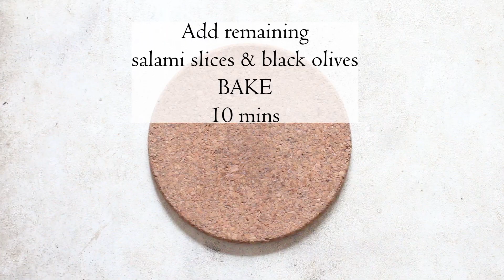Portobello Mushroom Pizza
Portobello mushroom pizza is low-carb pizza that is quick, easy to make. It has all the delicious pizza toppings on large mushroom caps which are used as pizza crust. Enjoy pizza night with this delicious healthy low-carb pizza.

Prep time: 20 minutes
Cook time: 20 minutes
Servings: 4 servings or 2 as the main

Ingredients

Ingredients

4 large mushrooms
3 tablespoons olive oil
1/2 teaspoon salt
1/4 teaspoon pepper
1/2 cup pizza sauce
30 mini salami slices or pepperoni slices (if you can't get mini salami slices, get the regular salami and cut into small cubes)
1/4 red onion
1/4 bell pepper (either red or yellow)
1/3 cup black olive slices
1 cup mozzarella cheese
1/2 teaspoon Italian seasoning
1-2 fresh basil leaves

Instructions

Clean mushrooms using a pastry brush or damp kitchen towel.
Carefully cut or break the stem apart. You can also scoop out the dark gills from the mushroom using a small spoon (I left the gills on). Discard the gills, and chop the stem, will be using it as filling.
Place mushrooms on the chopping board with the stem side down. Using a small paring knife gently cut a small ‘x’ in the middle. This will help drain excess liquids from the mushrooms.
Place the mushroom on the stem side down on a baking tray. Brush olive oil on top, and quickly sprinkle salt and pepper so it sticks to the mushrooms.
Flip mushrooms and brush with olive oil, sprinkle salt and pepper.
Fill mushroom caps with thick pizza sauce. Add chopped mushroom stem, diced red onion, and chopped bell peppers (any color). Add half of the salami sliced and half of the black olives (sliced).
Bake in preheated oven at 350F for 10 minutes.
Remove the mushrooms from the oven, and drain all the liquids from the tray that were released from the mushrooms. Fill it up with shredded cheese, remaining salami sliced, and olives.
Bake for 7-10 minutes until cheese is melted and bubbly.
Remove mushroom pizza from the oven, and immediately sprinkle it with Italian seasonings, red pepper flakes, and fresh basil leaves.
Serve immediately. It’s best enjoyed right away, nice and hot from the oven.